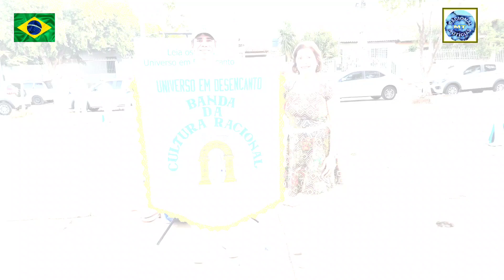09/06/24: GUERREIROS: Banda da Cultura Racional de Cuiabá: Bairro CPA 4: Cuiabá/MT - Brasil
09/06/2024

MÚSICA NAS PRAÇAS E BAIRROS DA CUIABÁ TRICENTENARIA

PORTA-ESTANDARTE: ANTÔNIO VITOR FREIRE DA ROCHA  ( CANOA QUEBRADA / CEARA )

LOCAL:
BAIRRO CPA 4
CUIABÁ/MT - BRASIL